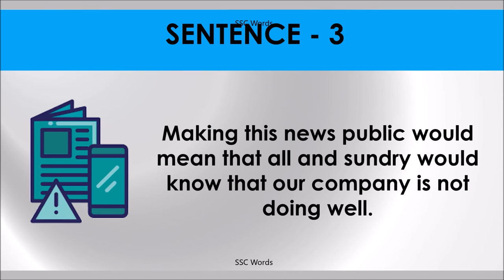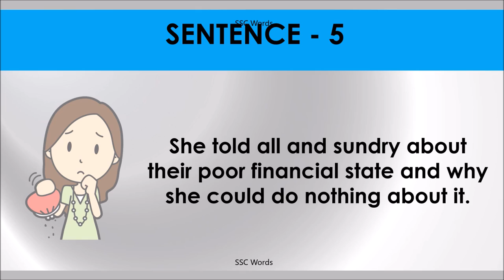ALL AND SUNDRY Idiom 1620 # Meaning and five sentences # SSC Words